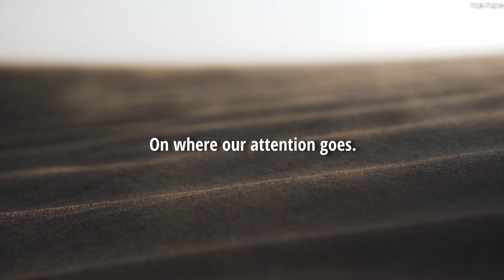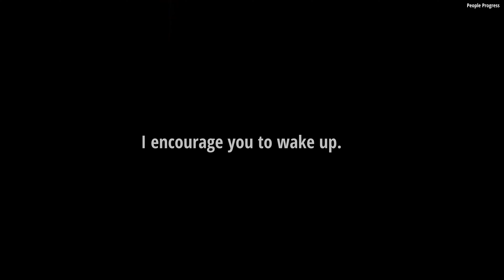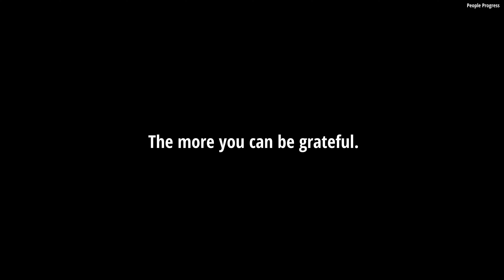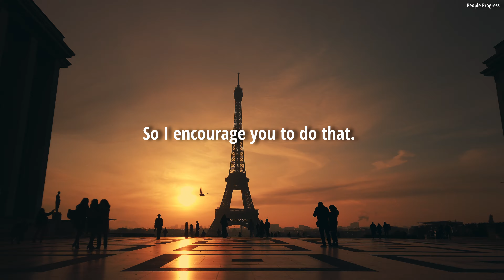Who Are You I People Progress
Life is all about perspective...